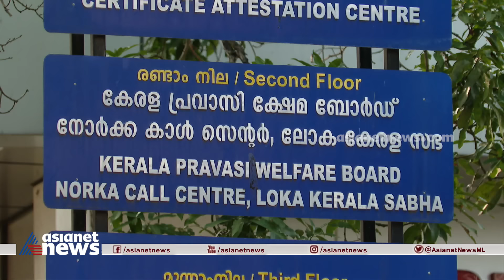മുഖ്യമന്ത്രിയെ വിൽപ്പന ചരക്കാക്കിയോ? Loka Kerala Sabha Dinner Controversy |Nerkkuner 04 June 2023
പ്രവാസികളെ പണത്തിന്റെ പേരിൽ വേർതിരിക്കുന്നോ ? Loka Kerala Sabha Dinner  Controversy |Nerkkuner 04 June 2023
Loka Kerala Sabha: Controversy over CM Vijayan New York event